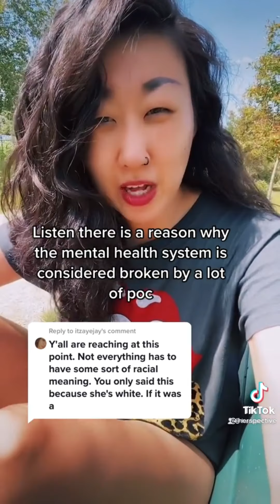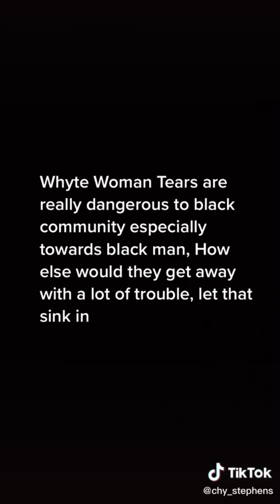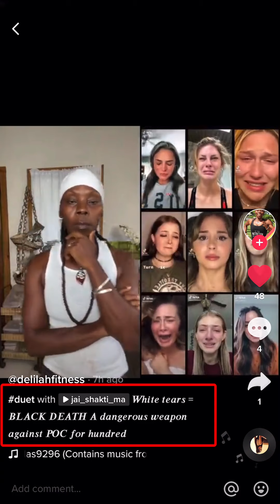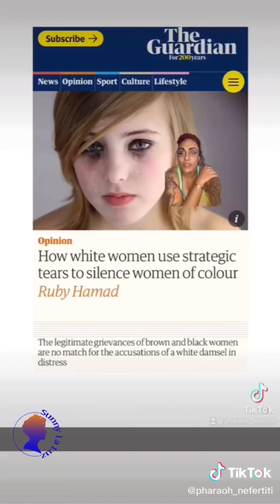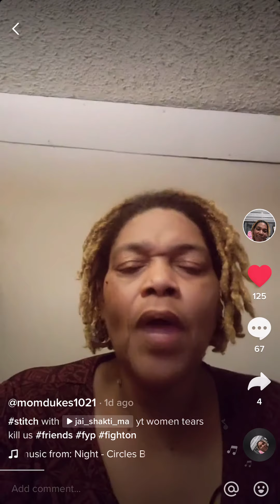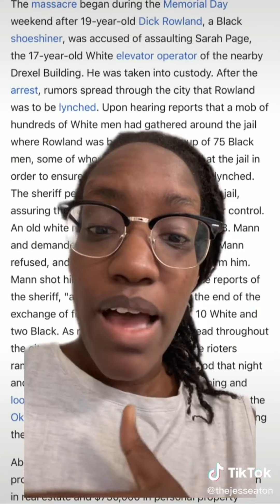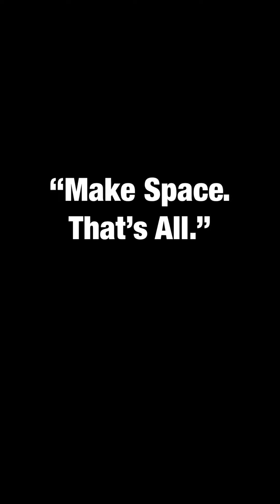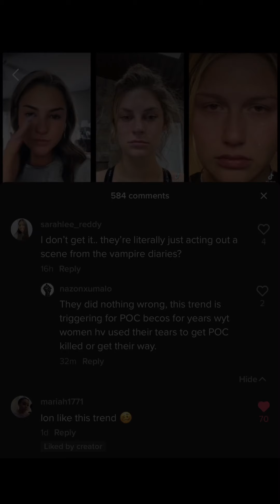Making Space: WOC Discuss Racial Trauma / White Woman’s Tears